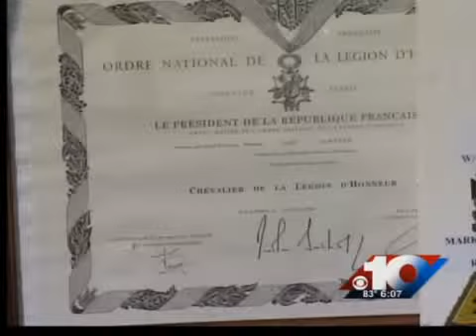Olney man receives honor for WWII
Earlier this month, World War II veteran Earl Scherer, of Olney, Ill., received the French Legion of Honor medal.